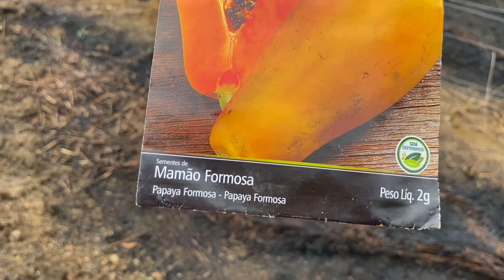Plantei mais sementes na terra oque será ? | morando na roça